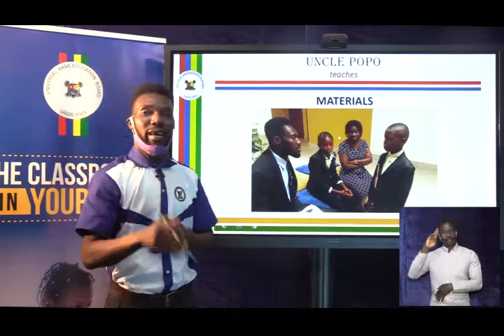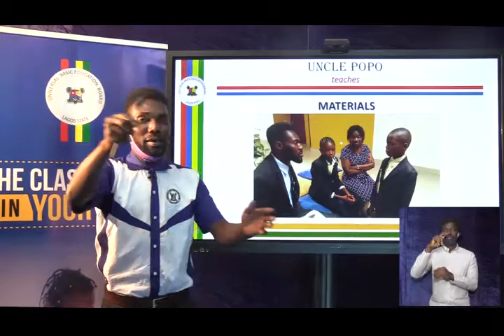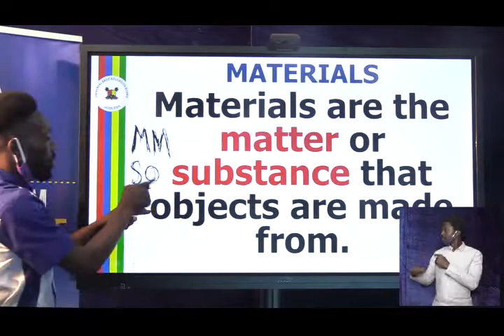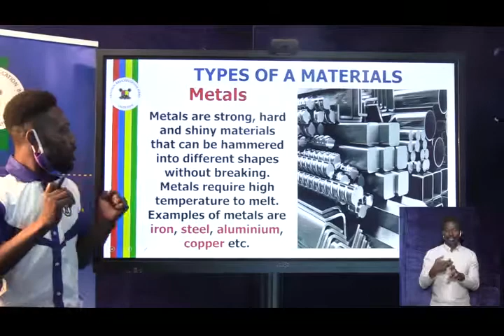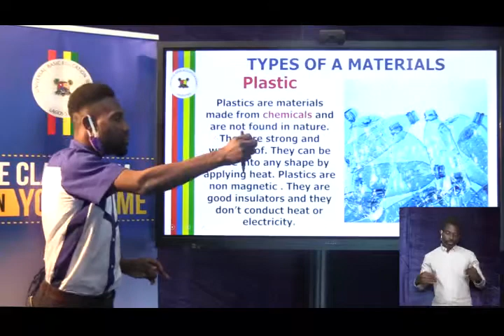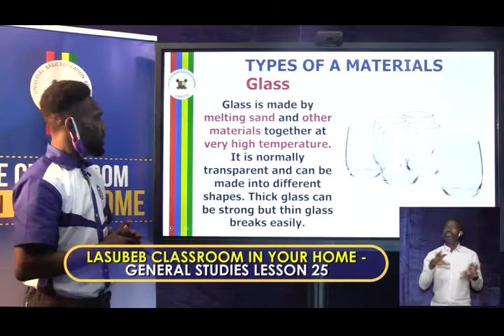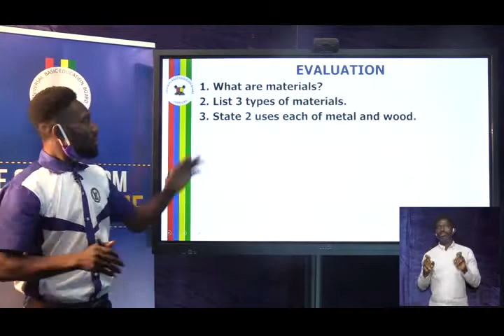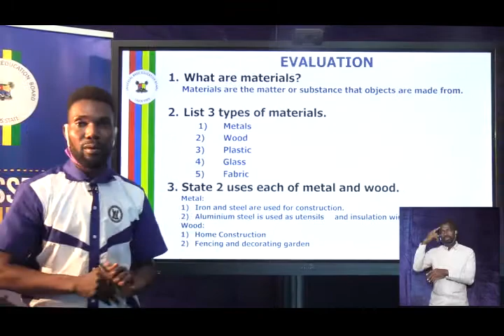LASUBEB CLASSROOM IN YOUR HOME GENERAL STUDIES LESSON 25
LASUBEB CLASSROOM IN YOUR HOME SERIES